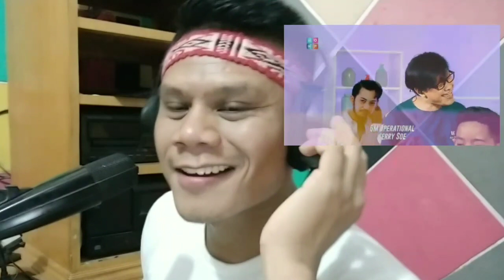[Bawa Daku Pergi] Betrand Peto Putra Onsu ft Armand Maulana Buat Goyang Jadinya | Reaction